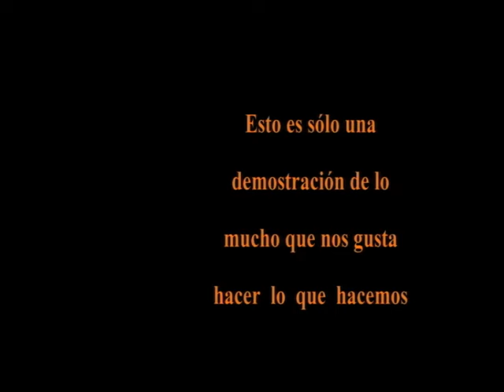Peluquería Canina Suaves en Madrid